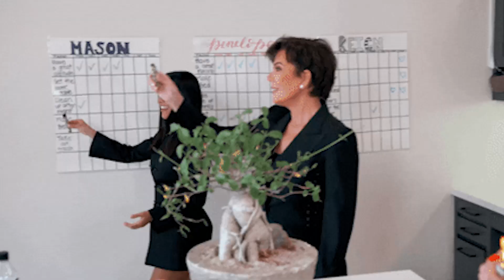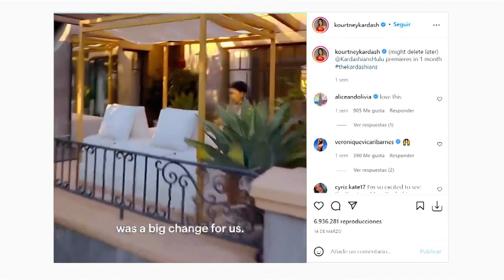Por qué el nombre de las Kardashian empiezan por ‘K’, y más curiosidades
En algún momento de nuestras vidas hemos escuchado al menos una noticia sobre las ‘Kardashian’, ya sea por sus emprendimientos, programas de televisión, matrimonios, divorcios o nacimientos de sus hijos, ¿Pero por qué esta familia de celebridades es tan famosa?

Te contamos un par de datos curiosos que te podrían interesar como, por ejemplo, el verdadero apellido de las Kardashian y el por qué el nombre todos sus nombres comienza por la letra “K”.

Créditos: AFP / Giphy.com / Instagram @kourtneykardash @kimkardashian
Periodista: Ingrid Jaramillo R.